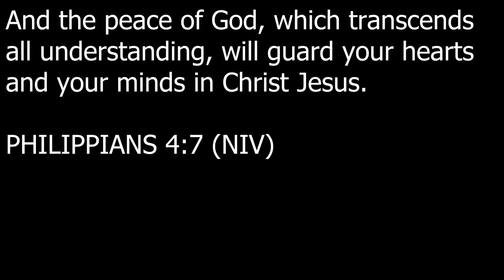SONS OF THE FOREST IS HORRIFYING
Sons of the forest with the homies part 1 is here! Ima be honest i love the way sons of the forest is set up so far. the new game has new animations, characters, objectives, and a lot more to explore in the world. Caves most definitely are horrifying as well.

Description for sons of the forest